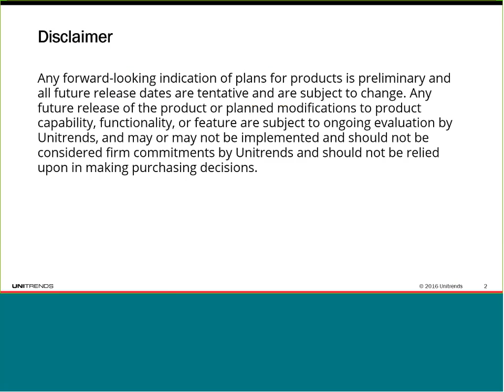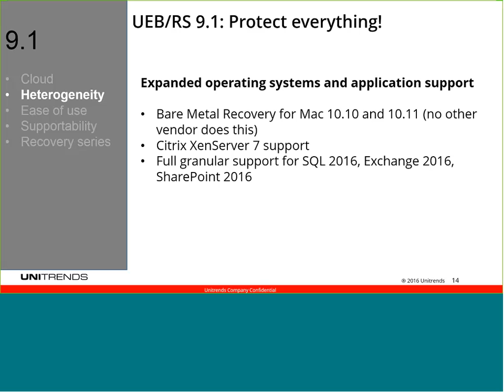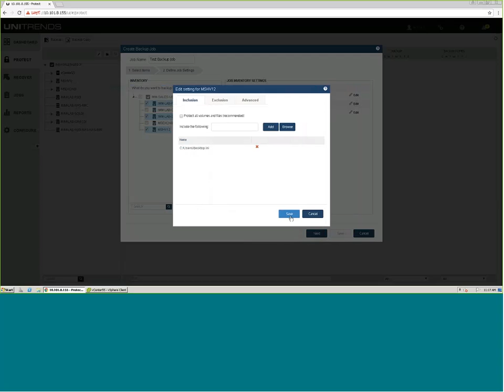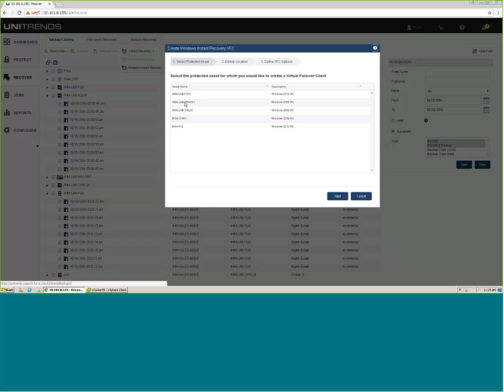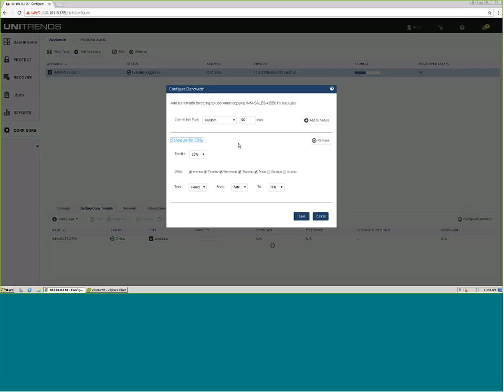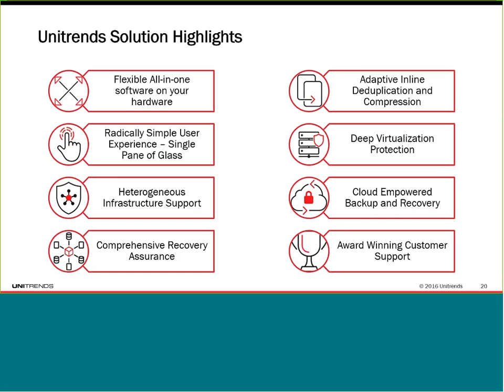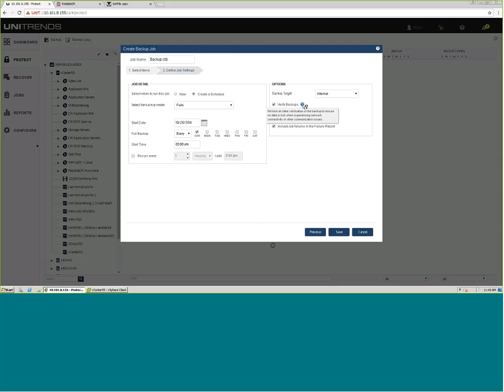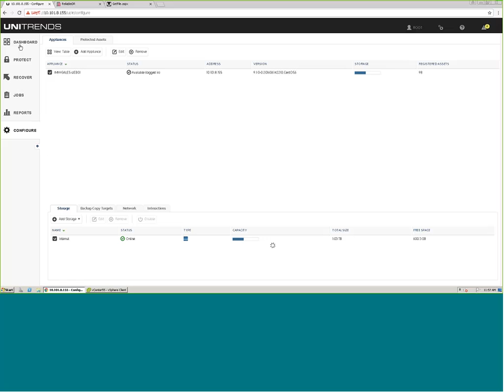Tech Demo: Sneak Peek at the Latest Unitrends Backup Release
Discover how Unitrends integrated all-in-one physical appliance, backup software and cloud empowered DR services are intrinsically simpler, faster and better and see the latest capabilities of Unitrends Backup 9..